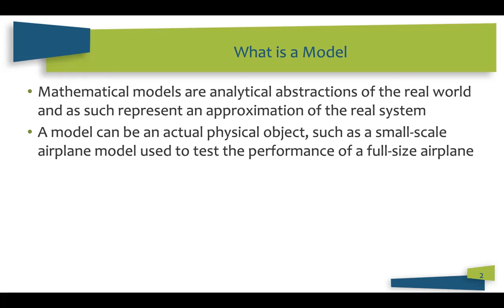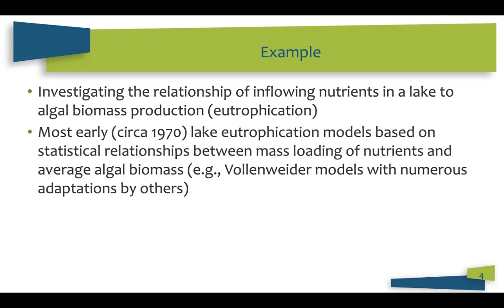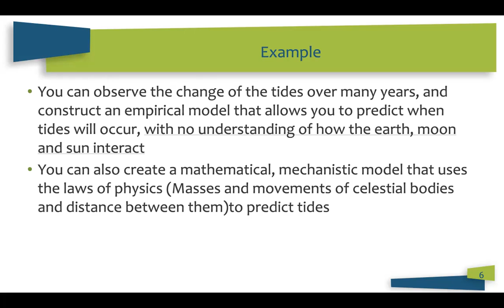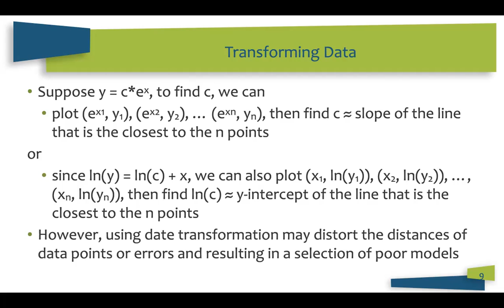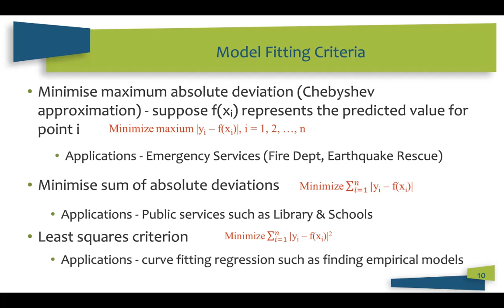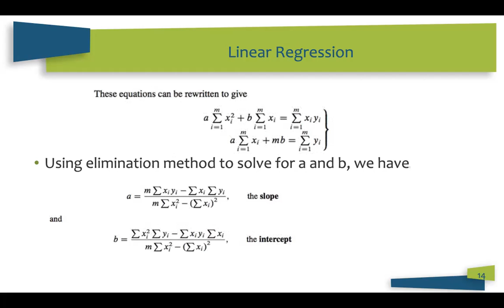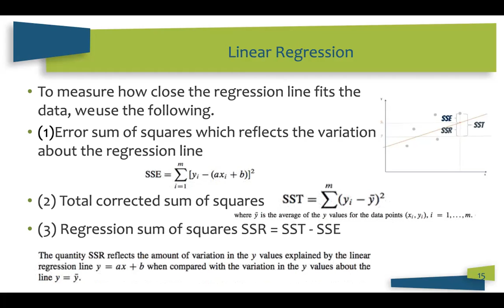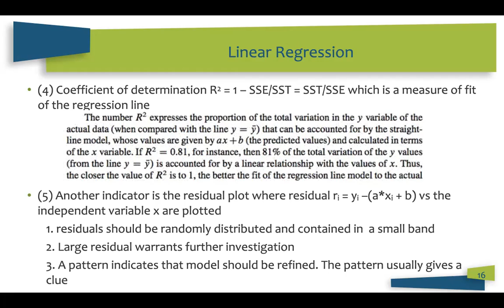Qualitative and Quantitative Methods 3-2